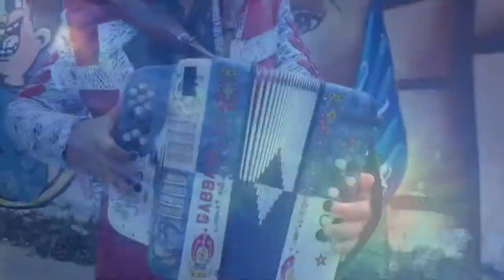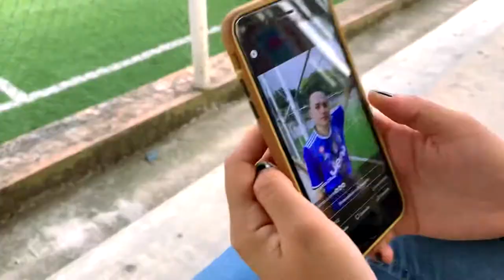Mi Tóxica Ideal / Kontrapezo/ Video Oficial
Algo que producimos para Kontrapezo
RVMUSIC 2020